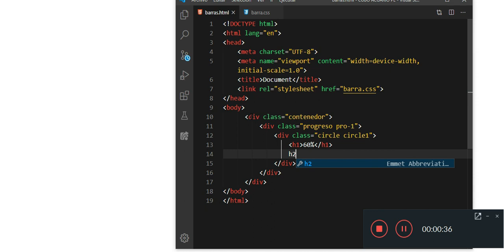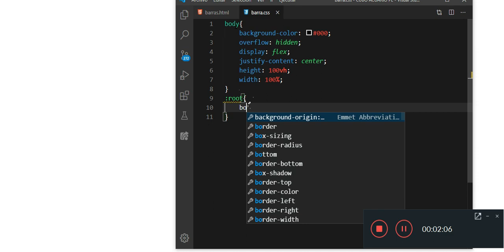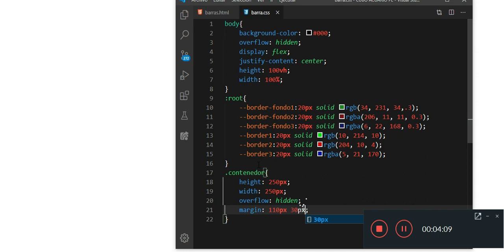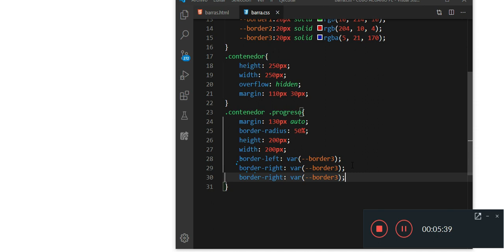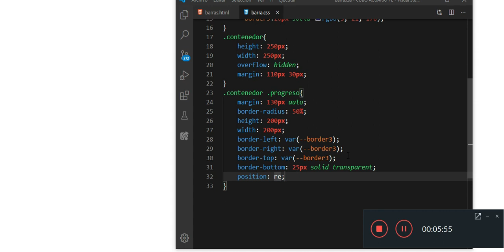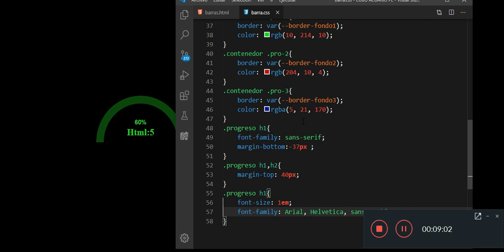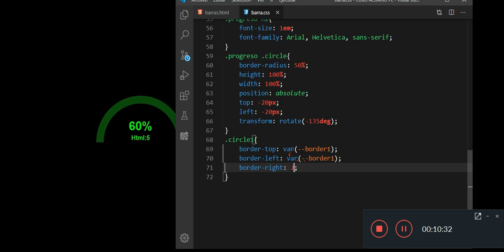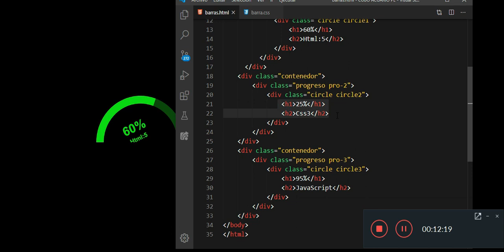😎 Barra De Progreso En Html & Css3 |Tutorial Css3 😃